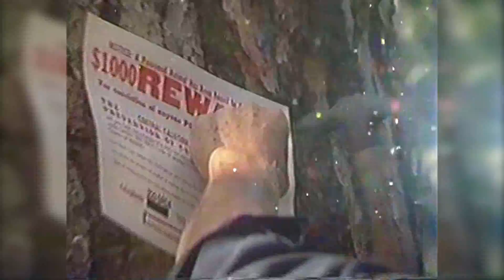Images Of Mike Scott's Career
Mike Scott's Career Images of the year! I produced and created!